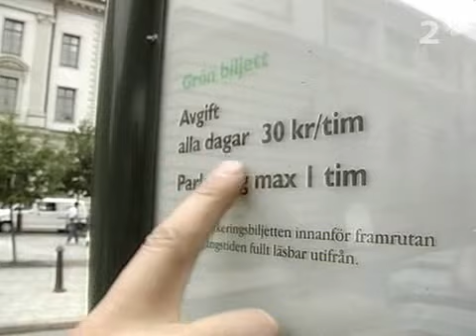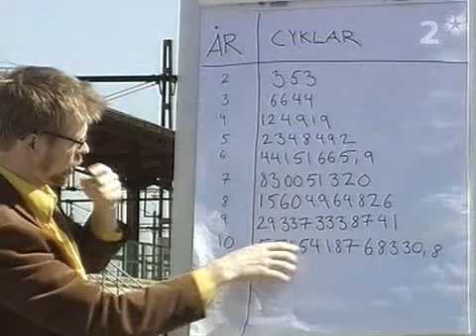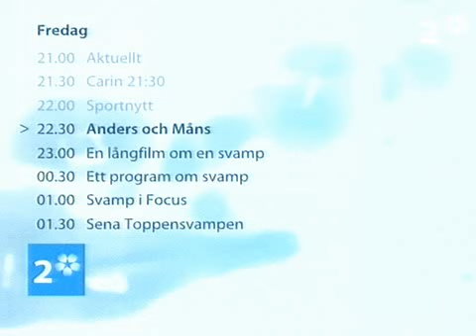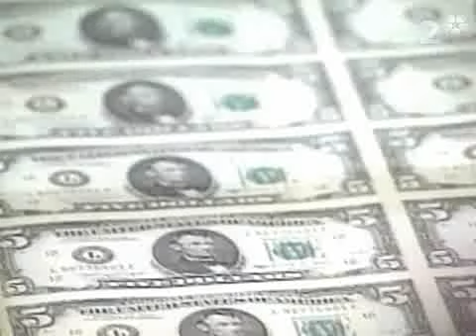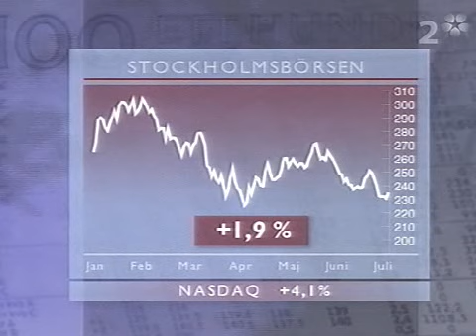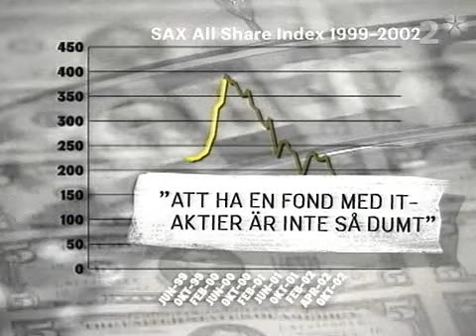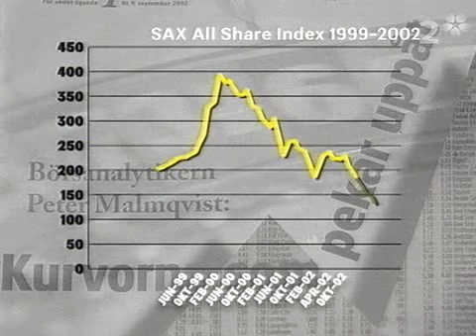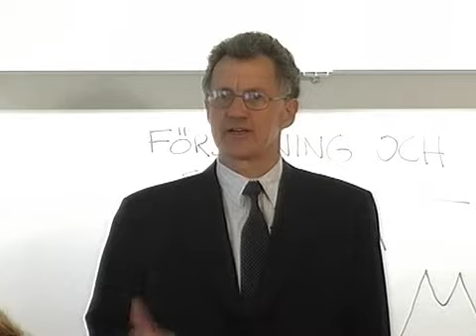Anders Och Måns S01E04